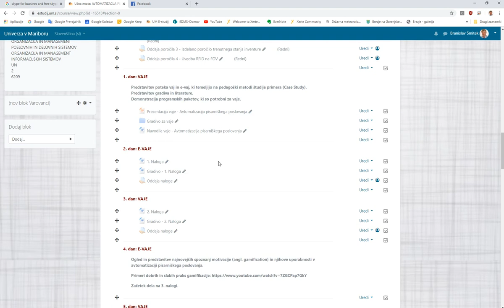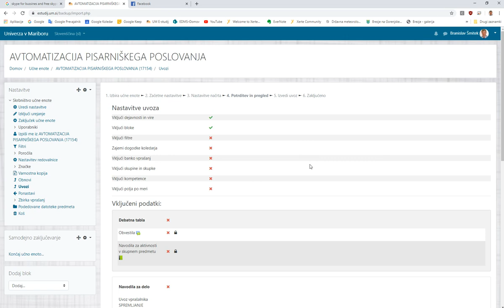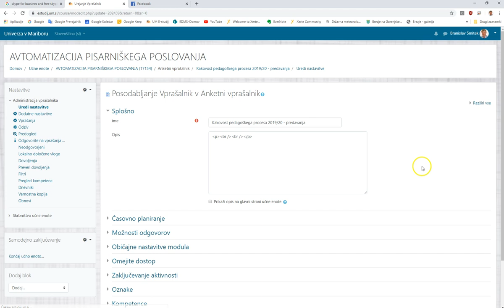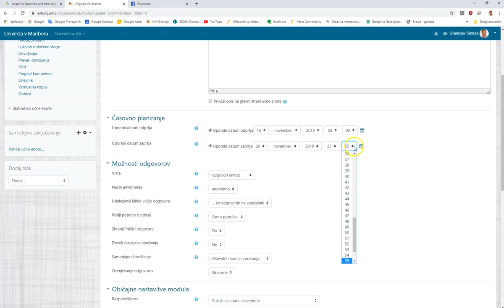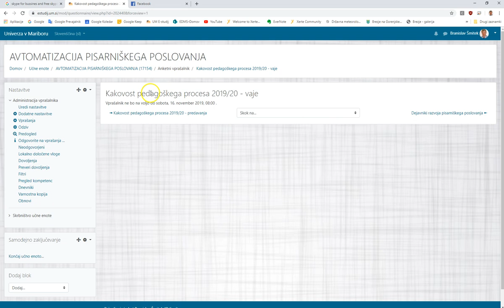Uvoz vprašalnika SPREMLJANJE KAKOVOSTI IZVEDBE PEDAGOŠKEGA PROCESA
Video prikazuje postopek uvoza anketnega vprašalnika iz Skupnega predmeta FOV v drug predmet.